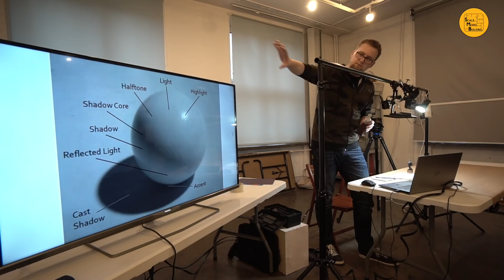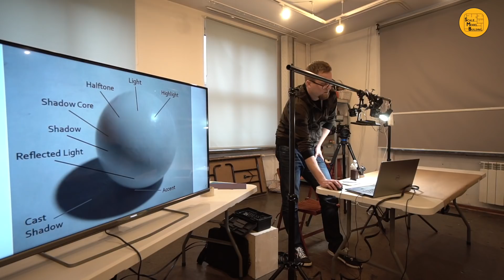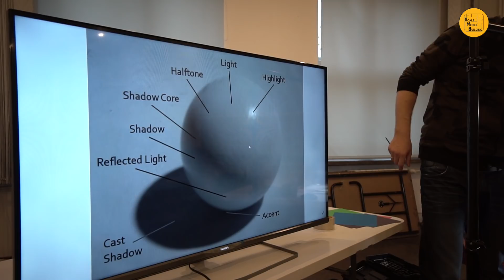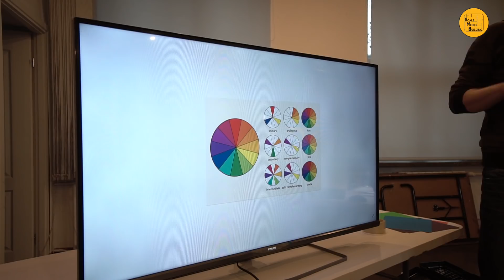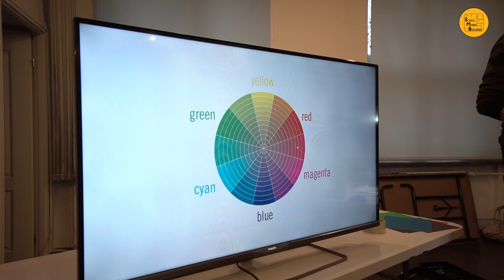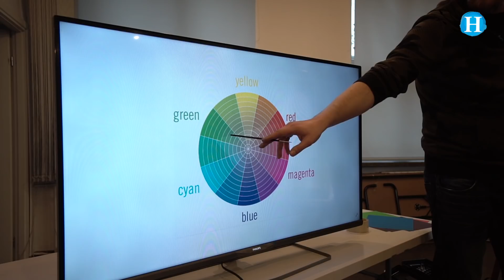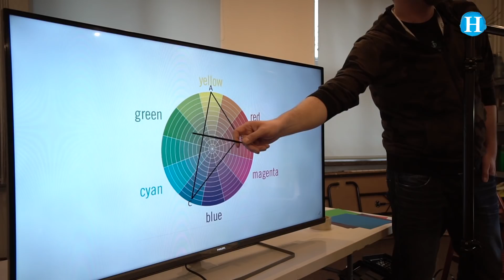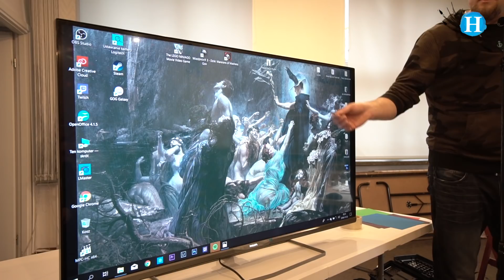Contrast in miniature - Krzysztof Kobalczyk workshop - Hussar 2018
Last year at the Hussar festival I had the opportunity to record an excellent workshop on the theory of color and painting miniatures made by Krzysztof "REDAV" Kobalczyk. He is one of the best miniature painters who has developed his own painting technique that allows for extremely precise operation of the light on the model./ W zeszłym roku na festiwalu Hussar miałem okazję zarejestrować znakomity warsztat o teorii koloru i malowaniu figurek przeprowadzony przez Krzysztofa “REDAV” Kobalczyka jednego z najlepszych malarzy figurkowych, który rozwinął własną technikę malowania pozwalającą na niezwykle precyzyjne operowanie światłem na modelu.